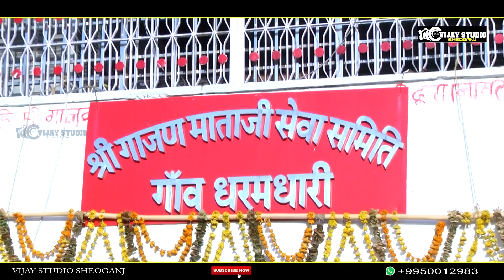Gajan Mataji New Song # Lila Kalbeliya New Dans # Amrit Parihar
VIJAY STUDIO SHEOGANJ